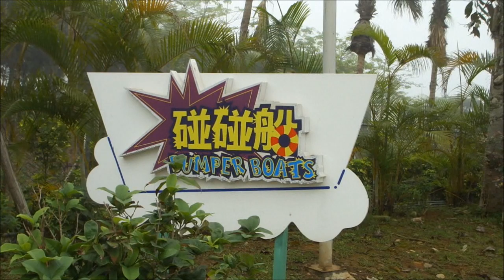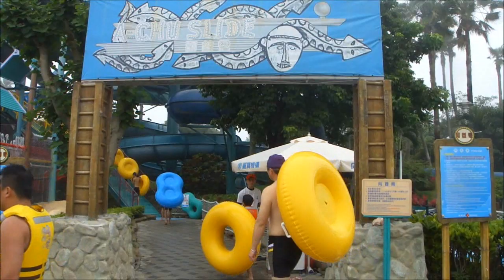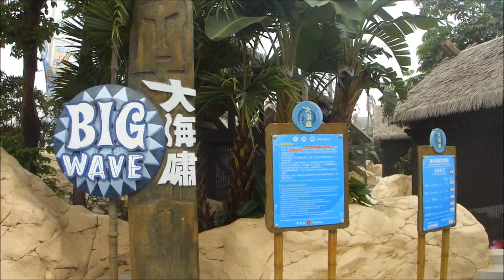馬拉灣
月眉育樂世界 馬拉灣